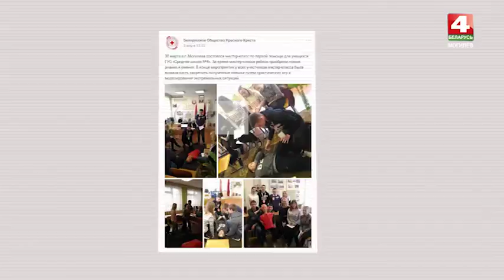Альма-матер 26 04 2017